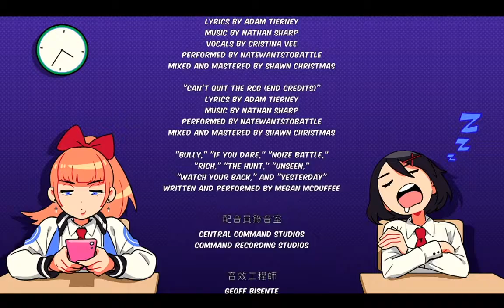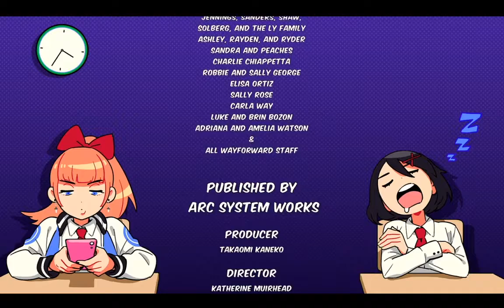【熱血少女】終於找回男友 卻發現男友在跟別的男生光著身子...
試了農場文標題